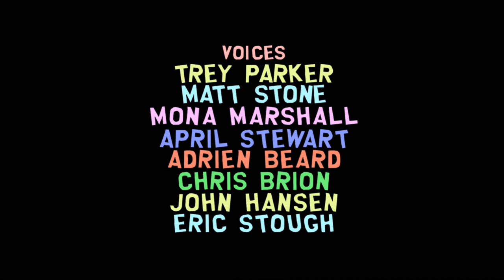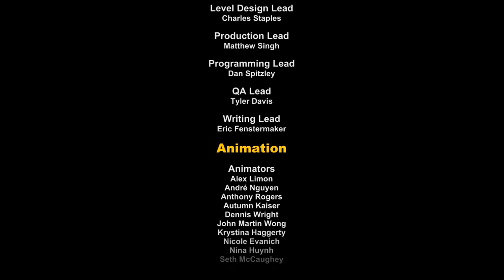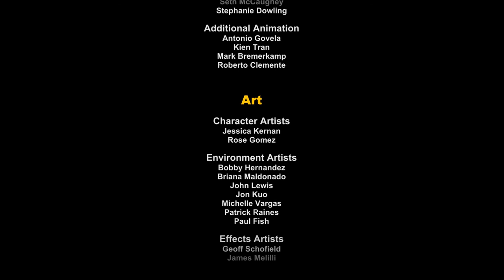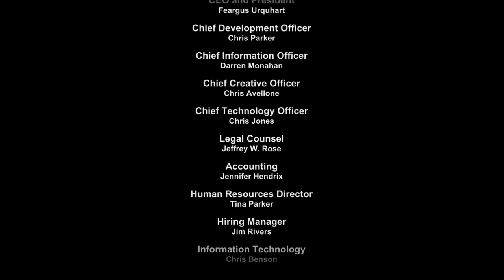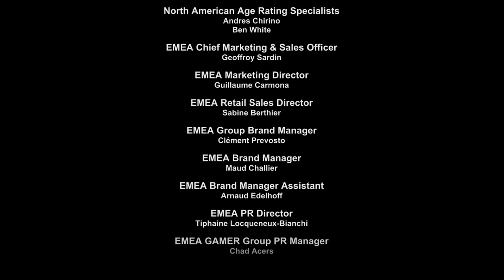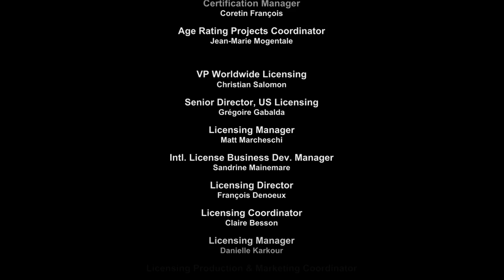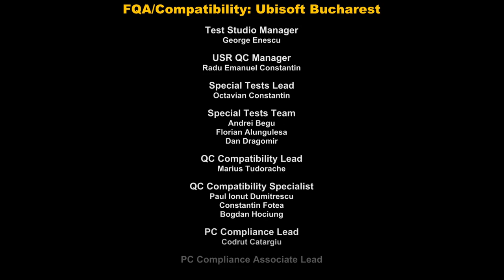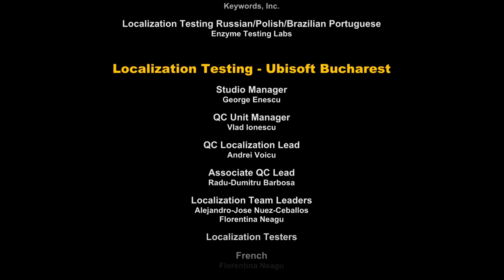Let's Play South Park: The Stick of Truth (Blind), Part 48: (Not) The End!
(Part 4 of 6) Will we emerge victorious? Will we break the Gentleman's Code? It's a fight to the death with Princess Kenny!